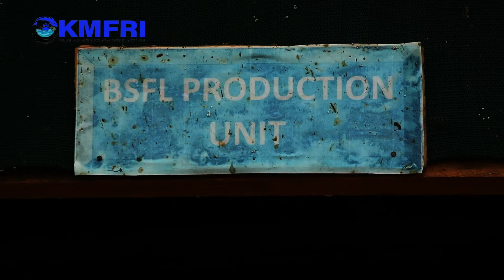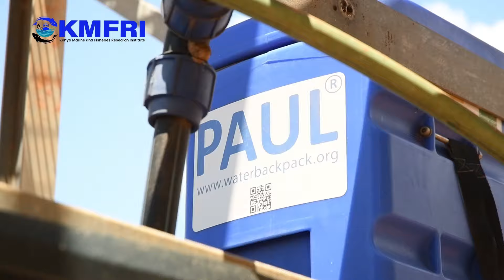Empowering Communities through Aquaculture - Goshi Farmers Group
Goshi Fish Farmers Group in Kavunzoni, Bamba is transforming an Arid and Semi-Arid area through Aquaculture. Kavunzoni is one of the most interior and dry parts of Kilifi County which has in the past, been receiving insufficient rain through the seasons. Residents of Kavunzoni have never had fresh water running from taps and have had to walk long distances in search of water, mostly in water pans.

 They were fortunate to get donors from the Belgium-KITANDA Organization who were determined to transform the area and enhance the community’s livelihood. They sank a borehole in the area, unfortunately, the water was too salty for consumption or domestic use due to the low water table. The Belgian donors sought KMFRI’s expertise on how the water could be desalinated to benefit the members. That’s how Kavunzoni transformation journey began.

Watch the video to learn how KMFRI has empowered the Kavunzoni Community through Aquaculture.